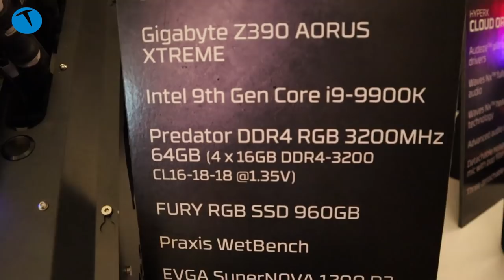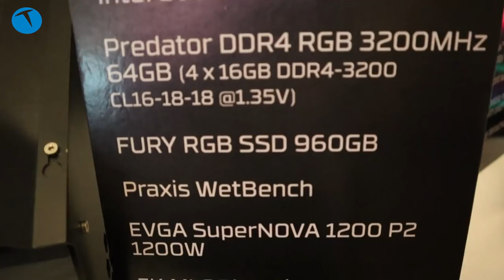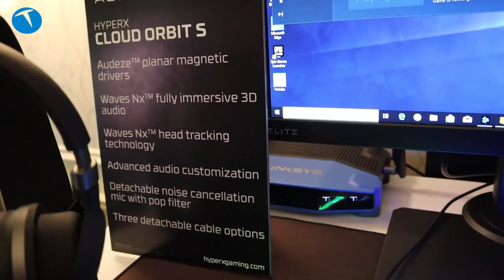HyperX CES 2019'da neler tanıttı?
ABD'nin Las Vegas şehrinde düzenlenen CES 2019 etkinliğinde ünlü oyun ekipmanları üreticisi HyperX de en yeni ürünlerini tanıttı. Fuarda HyperX Quadcast mikrofon, HyperX Cloud Orbit ve Orbit S kulaklıklar, HyperX Predator DDR 4 RGB Memory, HyperX Pulsefire Raid fare tanıtıldı.

Ürünlerin tamamı üst düzey performans için geliştirilirken özellikle oyuncuların beklenti ve ihtiyaçları göz önüne alınarak tasarlandılar. Yeni ürünlerin özelliklerini HyperX Kurumsal Halkla İlişkiler Müdürü Mark Tekunoff anlatıyor.